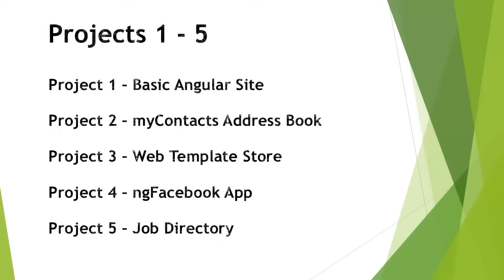Learn AngularJS | Projects in AngularJS - Intro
The most comprehensive AngularJS training program is here. We love this amazingly powerful framework for web apps and we promise you will love this course. By the end of it you will understand the concepts behind Angular design and will be able to create you own websites and apps. AngularJS was initially released in 2009 and it has been growing rapidly ever since. If you want to be a web developer you must learn AngularJS and with time it is going to be as essential as HTML. Our Angular course will focus on important features such as decoupling DOM manipulation and to decouple client side from the server side implementation in web apps.

Get Any Course for $15 at Eduonix Learning Solutions